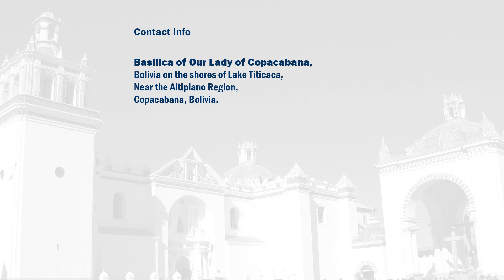Basilica of Our Lady of Copacabana | Bolivia | Virgen De Copacabana | Marian Shrine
For More Details of Basilica of Our Lady of Copacabana, Bolivia

The Basilica of Our Lady of Copacabana is a 16th-century Spanish colonial shrine that houses the image of the Virgen de Copacabana. It is located in the town of Copacabana, Bolivia on the shores of Lake Titicaca near the Altiplano region. Our Lady of Copacabana is the patron saint of Bolivia.

The Sanctuary of Our Lady of Copacabana, Patron Saint of Bolivia, stands majestically on the shores of Lake Titicaca, at about 3,850 meters above sea level and just 8 km of the border line with Peru. To confirm the evangelization already begun in the vast plateau, Divine Providence inspired an Indian of royal blood to make an image of the Blessed Virgin Mary.

The current building was built between 16 69 and 16 79 by the Spaniard architect Francisco Jiménez de Siguenza replacing a small former church. It was originally administered by the Augustinians.

Constructed at the foot of a small steep hill, sacred to the Inca and known as the Temple of Sun, it remains as one of the two principal sacred places of importance to the indigenous peoples and Catholics alike. The other is the Virgin of Urkupiña near Cochabamba, Bolivia.

The Bolivian community in Argentina celebrates the Feast of the Virgin of Copacabana in Buenos Aires in October.

Topics Covered On This Video Basilica of Our Lady of Copacabana, Bolivia

- Introduction of Basilica of Our Lady of Copacabana, Bolivia
- History of Our Lady of Copacabana, Bolivia
- Architecture of Basilica of Our Lady of Copacabana, Bolivia
- Virgen de Copacabana (Our Lady of Copacabana)
- History of Our Lady of Copacabana
- Carving Description of Our Lady of Copacabana
- Nerdio at Basilica of Our Lady of Copacabana, Bolivia
- Epilogue: Copacabana Today
- Virgo Singularis (A Singular Image)
- Feast Day of Basilica of Our Lady of Copacabana, Bolivia.
- How to reach the Basilica of Our Lady of Copacabana